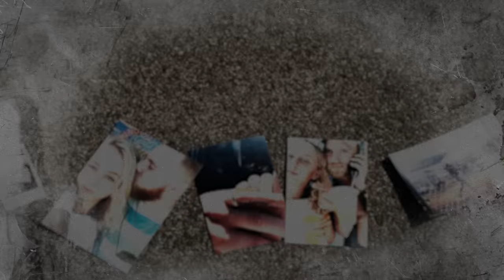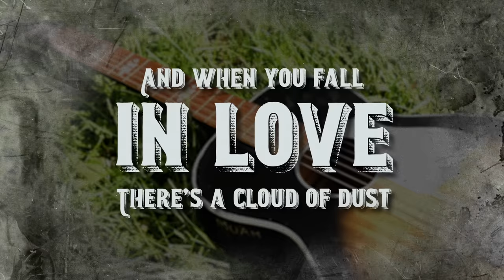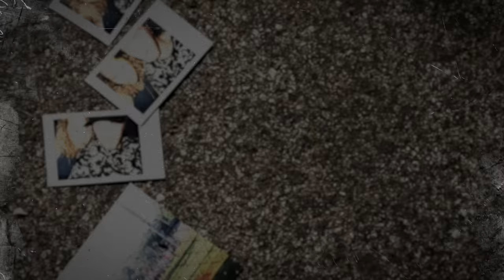ERNEST - American Rust (Lyric Video)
Lyrics ⚾️Penned by: Jordan Reynolds/Ernest K Smith/Rodney Clawson

That backstop on the old ballfield
Is made from grade-A Pennsylvania steel
It’s been sittin’ there since 1951
That Shell’s been on the corner since Coke was glass
And gas was a quarter and that water tower has seen 10,000 suns
You start thinking you can love her that long
Fix you up a little ranch house home

Some things just keep on getting better with time
That Chevrolet still tears up clay but lost its shine
She’ll crank that radio and sing Strawberry Wine
And when you fall in love there’s a cloud of dust
And a dream that’s made of American rust

That diamond ring your grandpa gave
to grandma way back in the day
is the one you’re bound to use when you find the one
and that church bell that they rang back then
is the same one they’ll be ringing when you both say that you do
until life’s done
making babies till you have to add on

Friday night tears
Yellow school bus
Bud light beers
And blue clear skies
Green John Deeres
Ain’t it just like us
To stick around here
like American rust
American rust